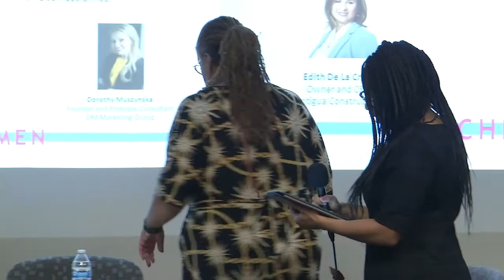BACP Hear Us Roar: Women’s Workshop Series on 3/1/19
On Friday, March 1st, 2019 the City of Chicago Department of Business Affairs & Consumer Protection kicked off Women’s History Month and launched its Hear Us Roar: Women’s Workshop Series.  The series is meant to support, empower, and celebrate women entrepreneurs.  On March 1st the workshop was moderated by Kenya Merritt, Chicago Chief Small Business Officer with an open dialogue with leading women business owners Stephanie Hart, Owner and CEO of Brown Sugar Bakery; Edith De La Cruz, Owner and CEO of Antigua Construction; and Dorothy Muszynska, Found and Principal Consultant of DM Marketing Group.

Next Hear Us Roar: Women’s Workshop will be on Wednesday, June 19th.  For the FREE business education workshop calendar